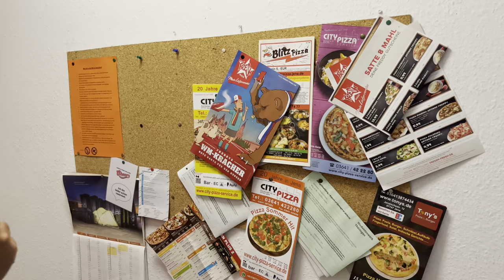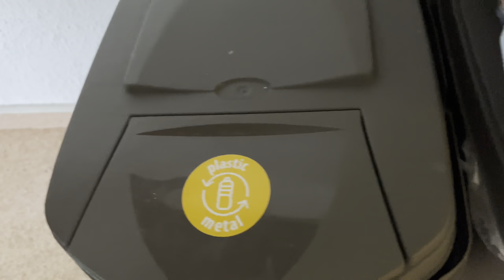Students Dorm in Germany |Jena|& How much students pay for a room